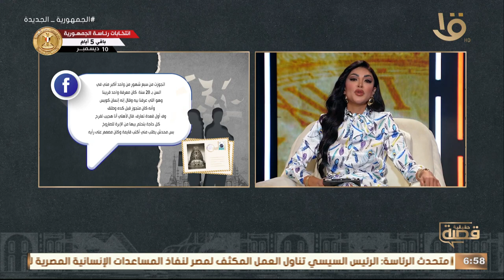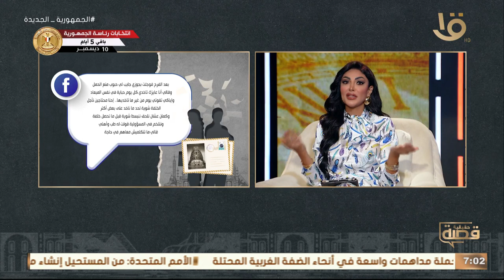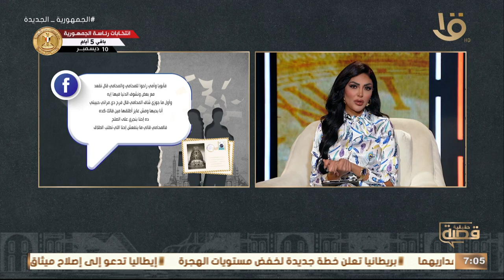اكتشفت أن الحبوب اللي جايبهالي جوزي حبوب اجهاض، مش تقوية 😥💔 .. اعرف قصة “فرح” من سالي عبد السلام 💣👇🏻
في يوم لقيت جوزي بيقولي أنا هنزل الجنين واكتشفت أن الحبوب اللي جايبهالي جوزي حبوب اجهاض، مش تقوية 😥💔 .. اعرف قصة “فرح” من سالي عبد السلام 💣👇🏻